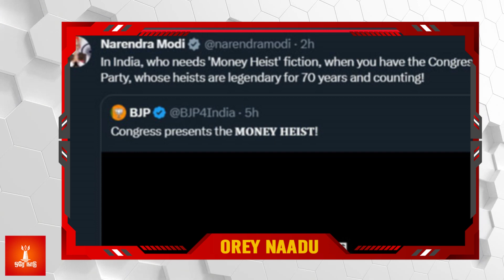Money heist - மோடியின் நகைச்சுவை | Orey naadu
/ oreynaadu